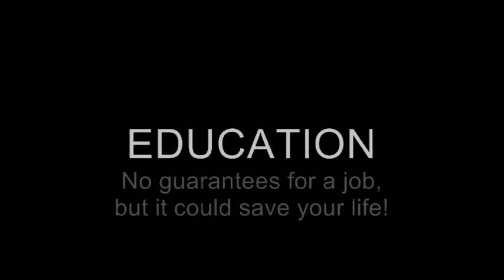The Importance of Education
This video highlights the need for a good education...